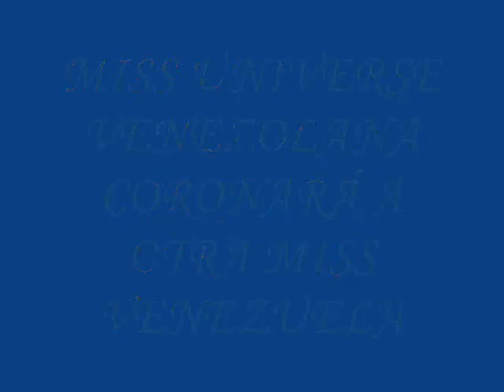STEFANÍA FERNÁNDEZ - MISS VENEZUELA UNIVERSO 2009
LA MISS MÁS BELLA DEL MISS UNIVERSE 2009